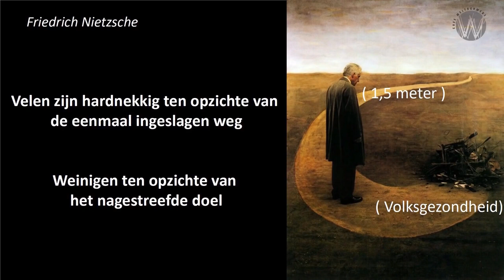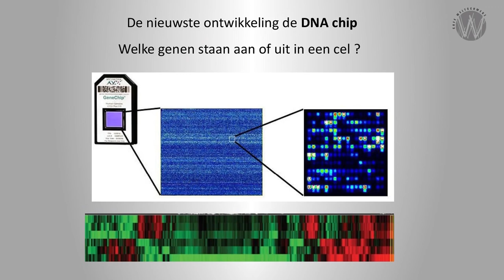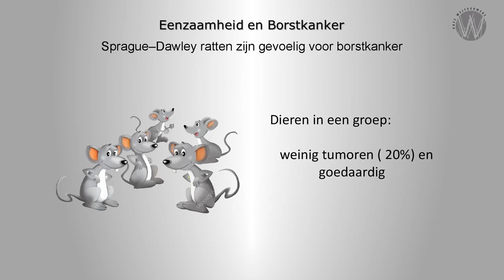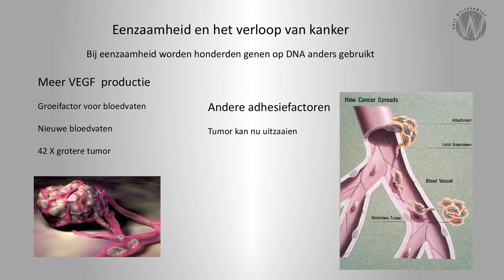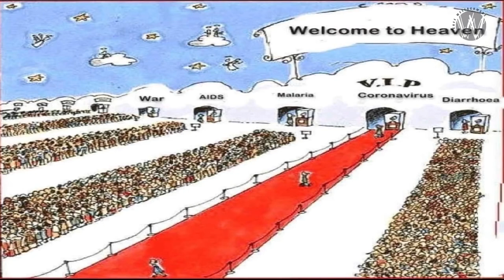Als we het over volksgezondheid hebben - Pierre Capel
Uit het geprek tussen Ramon Bril en Immunoloog emiritus Hoogleraar Pierre Capel. 'Het vaccin een utopie'

Angst is het werkelijke en grootste gevaar.
Alle maatregelen van de overheid, die ons zo sterk inperken, zijn gebaseerd op een boek uit 1955 dat volledig verkeerd geïnterpreteerd is. Immunologisch klopt er niets van. De schade is echter enorm, ook voor de volksgezondheid. Onze emoties beïnvloeden onze gezondheid, en we doen meerdere generaties aan schade op door de angst voor dit verkoudheidsvirus. Pierre neemt ons mee in een gesprek over immunologie en lopen kans op blijvende wijsheid.